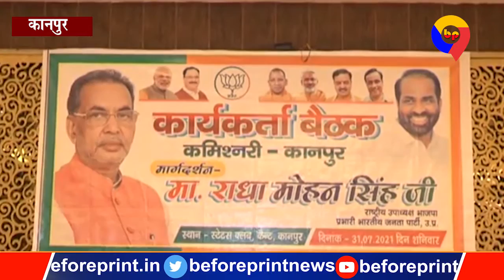भाजपा के प्रदेश प्रभारी Radha Mohan Singh चुनाव की रूपरेखा तैयार करने पहुंचे Kanpur